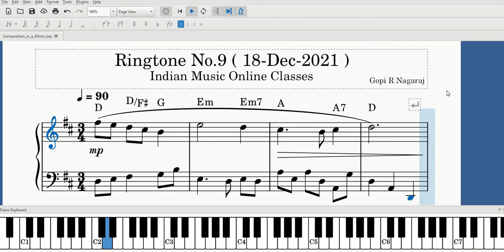Ringtone music 9 - An original composition in the key of B minor | Indian Music Online Classes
A ringtone music in the key of B minor - An original composition by Gopi R NagaRaajah.